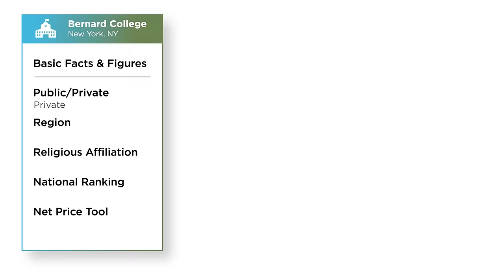College Rover: Get Started!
College Rover is a college search game-changer. You and your child deserve a more powerful, customizable tool. Try it today for free!